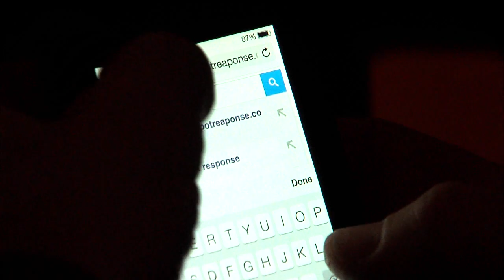School safety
New technology provides two-way silent communication in a school emergency.